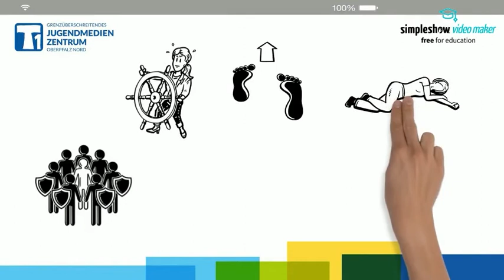4 Vlastní zodpovědnost